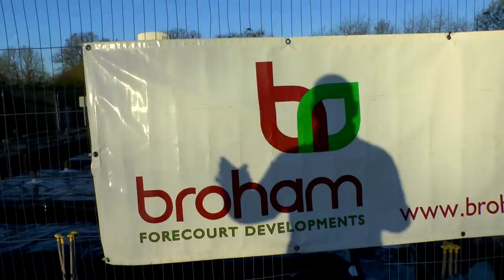Spring Has Sprung!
Welcome to Spring, friends! FINALLY!
Join myself and Gaz for a generic breaky run. We talk crap, and just have a nice little ride out - Gaz's FIRST RIDE since our Picos trip in OCTOBER?!
He should be ashamed of himself!